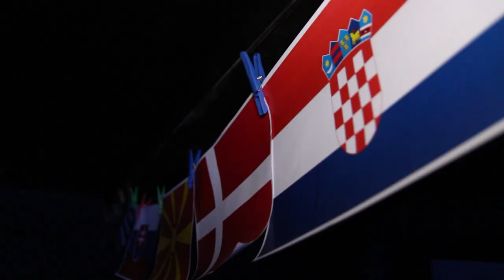Welcome Party Spring 2019 - WATT club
Oh my sweet Crocodiles!! 🐊
Welcome party spring 2019 was amazing!!
Thanks to WATT club for cooperation!